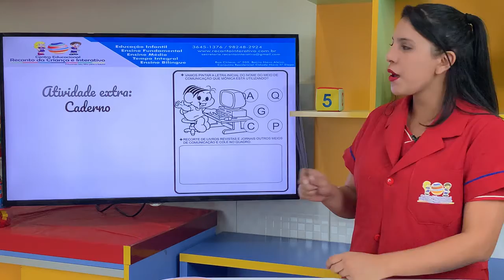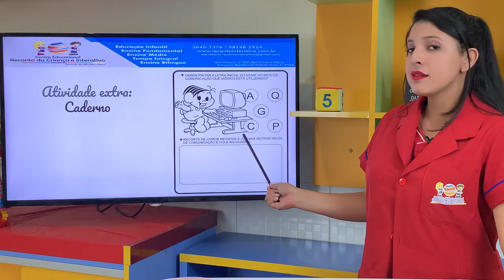Sociedade - Meios de Comunicação - Pré- II A/C | Recanto da Criança (09/07)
(09/07) Sociedade - Meios de Comunicação - Prof. Dayana e Ocimara.